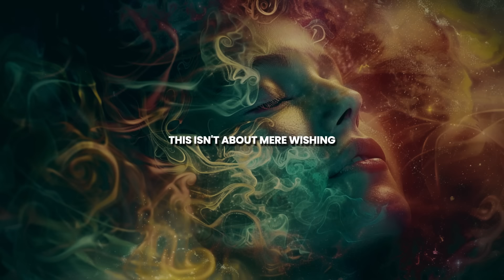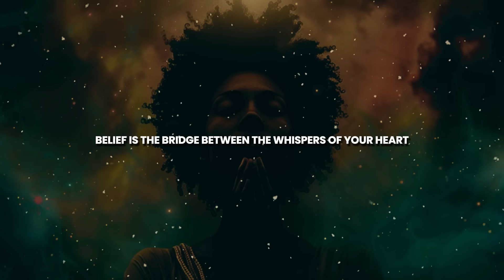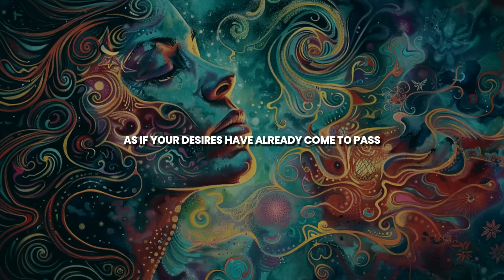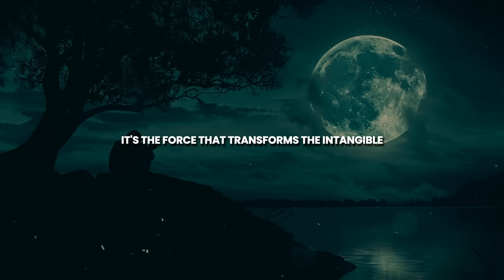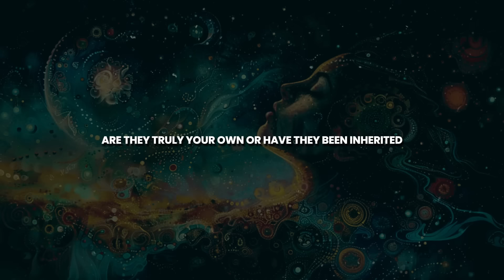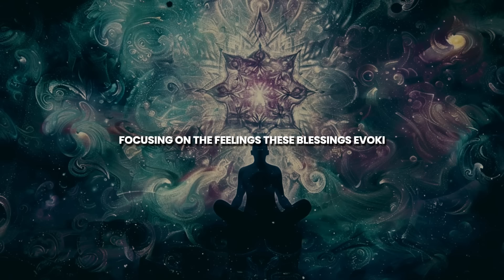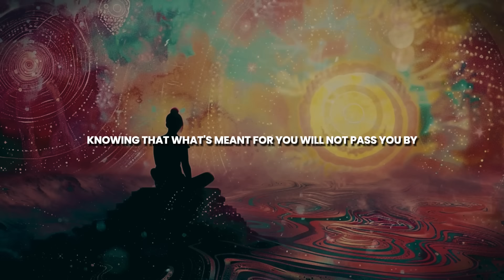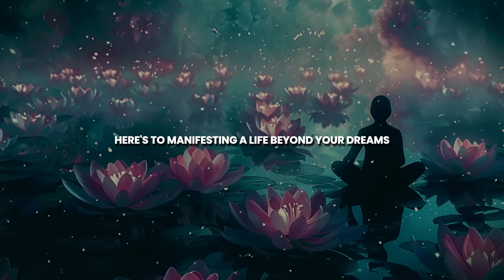Louise Hay - Preparing for Universal Gifts: The Key Action To Take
Discover the one essential step to take before the universe starts delivering the things you've asked for. "The universe does not respond to what you want; it responds to what you are." Learn how aligning your energy and intentions sets the stage for receiving life's blessings.